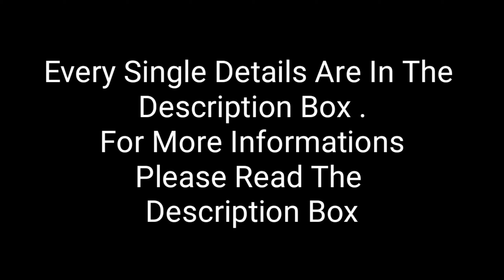How To Make a Santa Showpiece With a Glass Bowl || Christmas Special DIY || DCC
This is a Showpiece For Christmas Day. Very Easy processTo make this at home. Watch till end .

 (If You Want To order / Buy A Surprise Box, Anniversary Card Than Massage Me On Instagram/ Facebook Page Link Below )
By The Way guys ..

 ■ Materials.
 1) 5mm LED
 2)1K ohm Resistor
 3) 1N4007 Diode
 4) USB Charging Socket
 5) Old Mobile Battery
 6) Glass Round Bowl
 7) Plastic Box
 8) Glue gun
 9) cotton
10) Blue Glitter
11) Christmas Tree
12) Tiny Santa
13)Soldering iron
14) your Patience.

 ○ How to Decorate Your Room Like a 5star hotel

○ How to make a Flower pot By using News Paper . ■ Background Musics Used From...

If you are a Copyright Owner and you don't want your work to be in My channel please leave a Massage to my gmail ID: I will remove your Work from my channel as soon as possible . please Do Not Apply for Strike, It May couse Risk to my channel . Thank you .